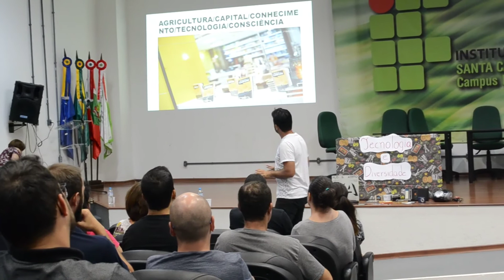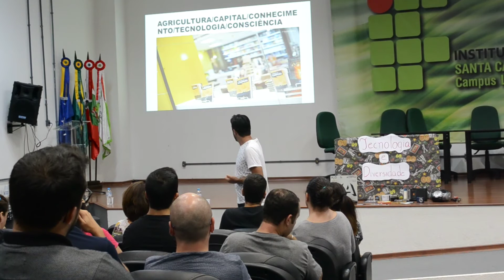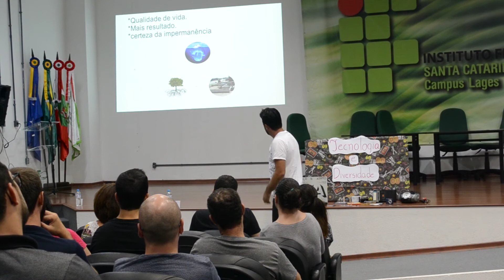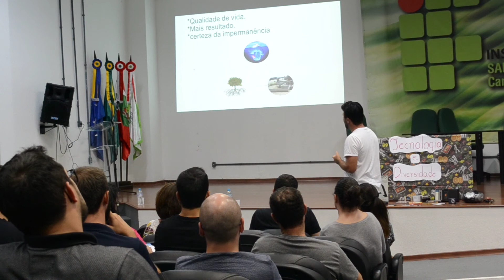PALESTRA PARA PROFESSORES DA GERED NO IFSC